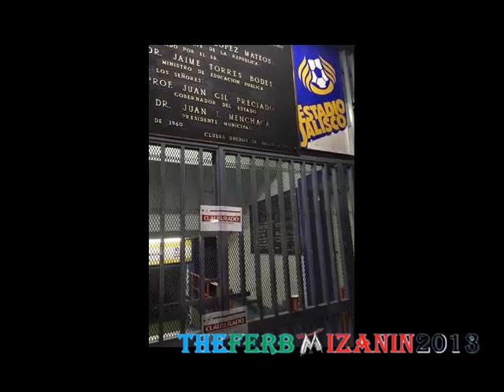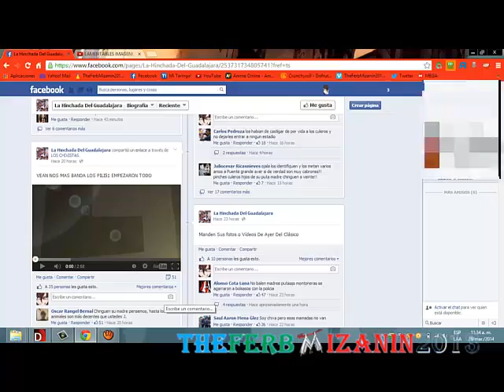La Violencia en el Estadio Jalisco Noticias y Opinión (Loquendo) Partido Guadalajara VS Atlas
Una lamentable noticia mancha una vez mas al fútbol mexicano, a esto le llamas una verdadera afición? Lo que opino de ese suceso, y noticias relacionadas, NO MAS VIOLENCIA EN LOS EVENTOS DEPORTIVOS.